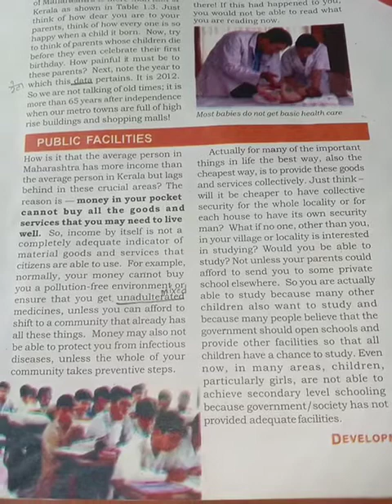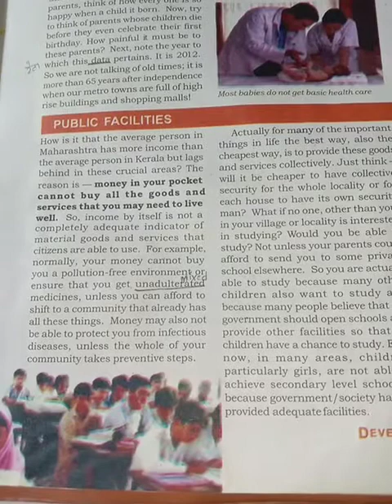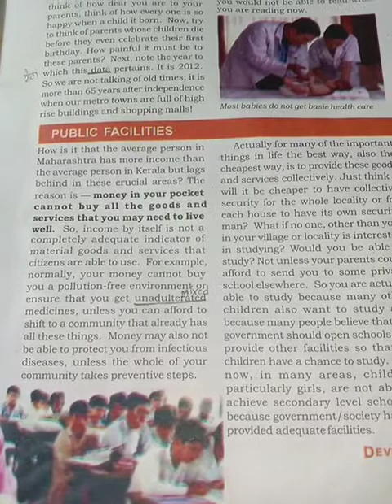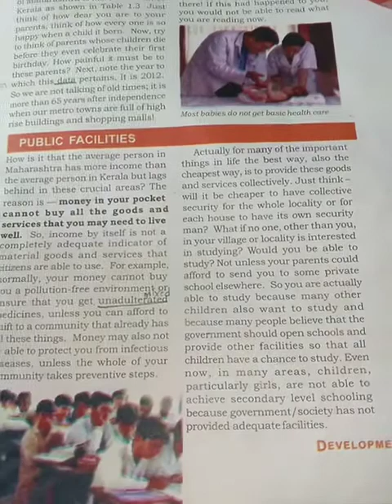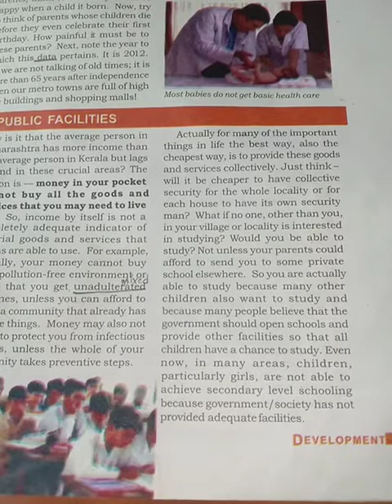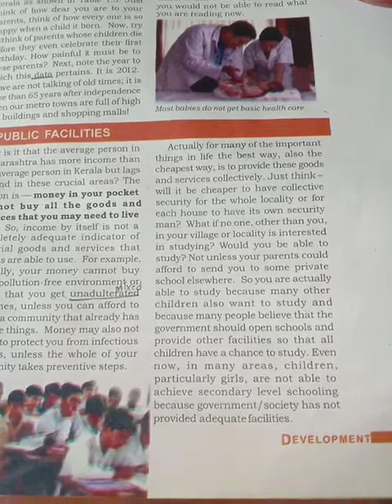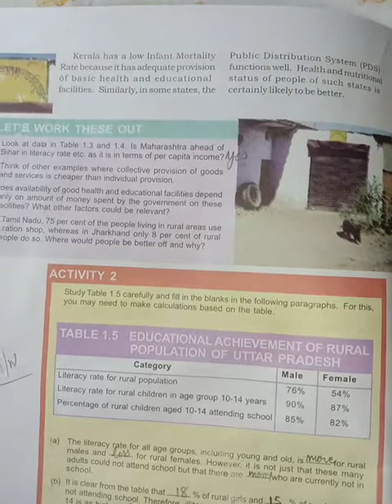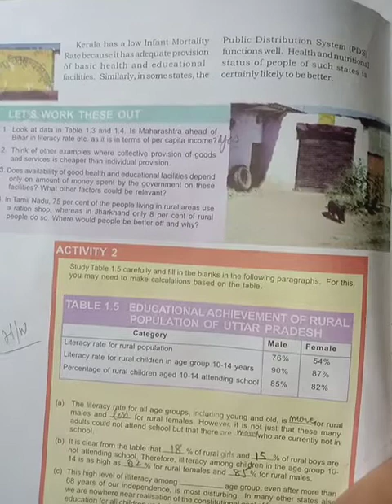Explanation/chapter 1/Development/sixth topic/ Hindi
In this video of mine , I have explained the sixth topic of class 10th Economics chapter 1 which is Development.

The fifth topic of the chapter is "PUBLIC FACILITIES"

Rest topics will be explained in upcoming videos.